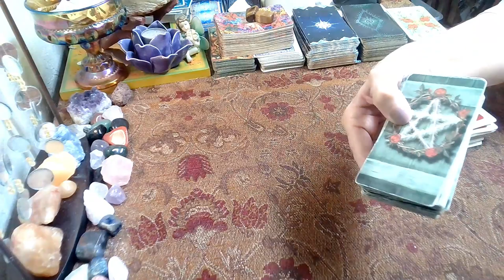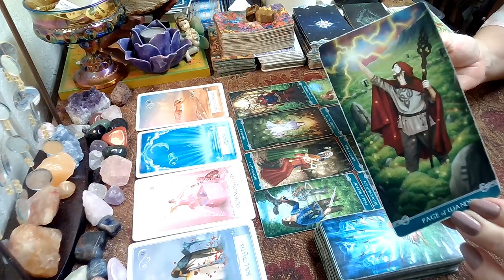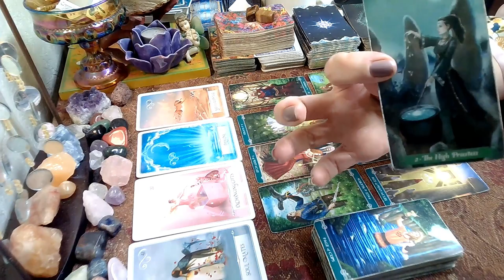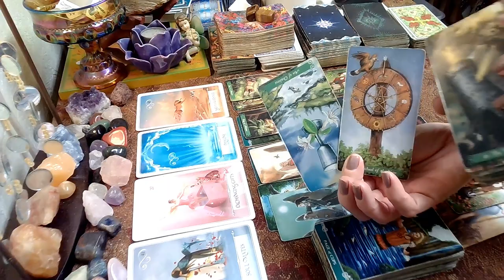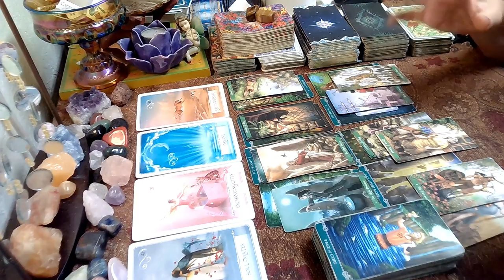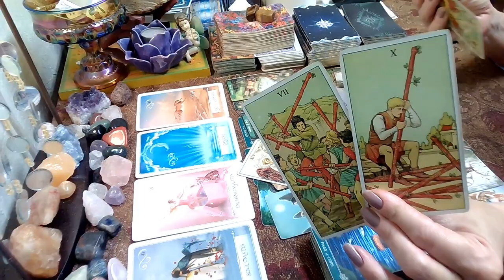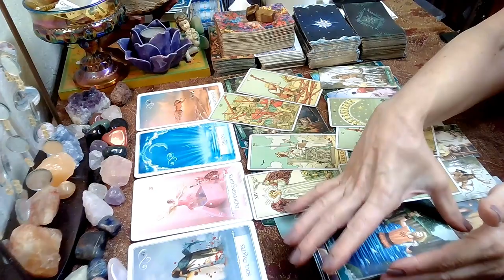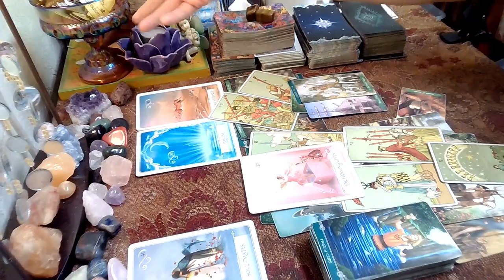Capricorn Next 2 Weeks; This Is A Really Special Connection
Capricorn Weekly Tarot Next 2 Weeks - What's Coming In For Capricorn? July 2023 weekly, weeklyreading, capricorn, tarotreading, weeklytarot, tarot, july, weeklyhoroscope, #2023